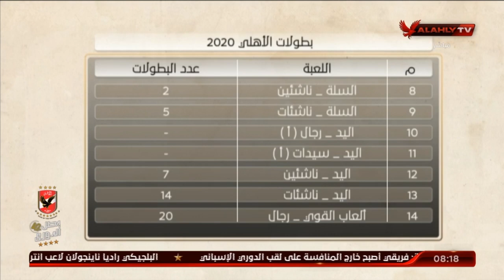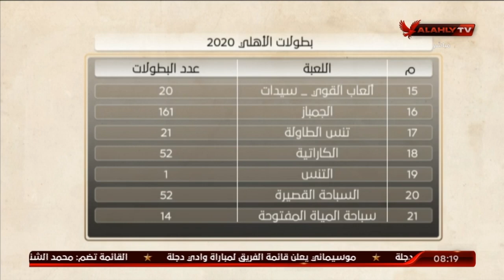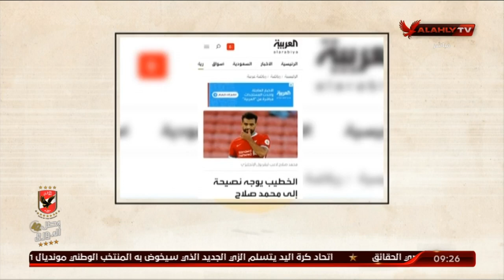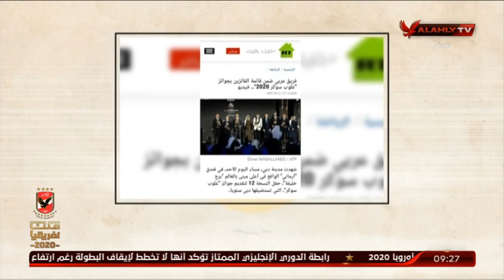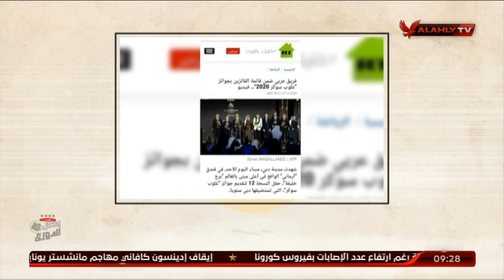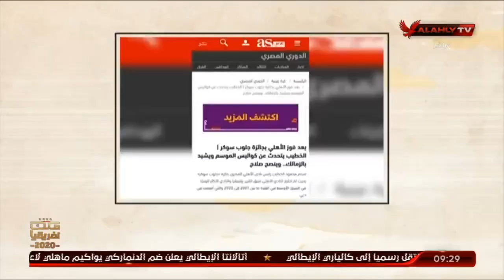الحلقة الكاملة | ملك وكتابة مع عدلي القيعي وإبراهيم المنيسي | 31-12-2020